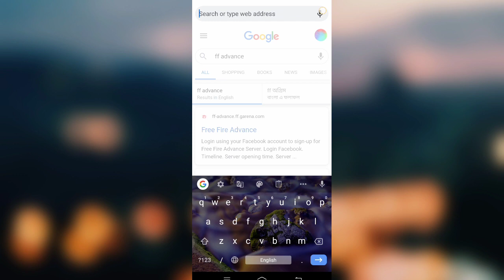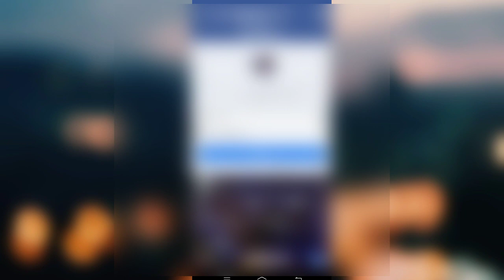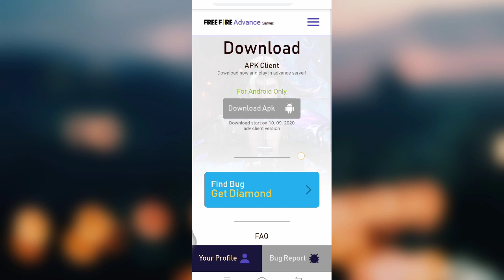HOW TO REGISTRATION ADVANCE SERVER || FOR OB24 UPDATE || FULL DEATAIL VIDEO || ITZ B.M